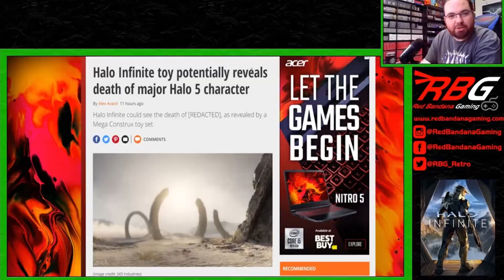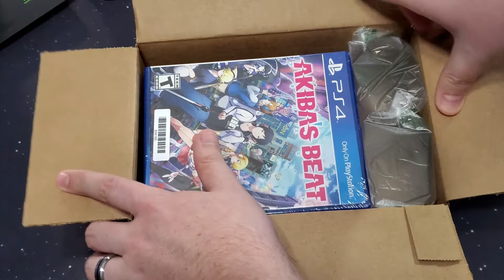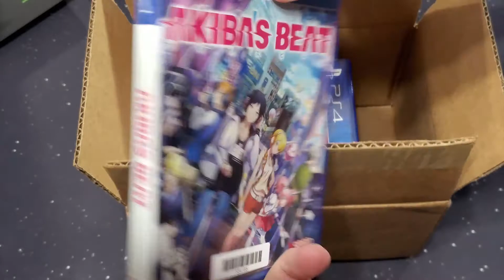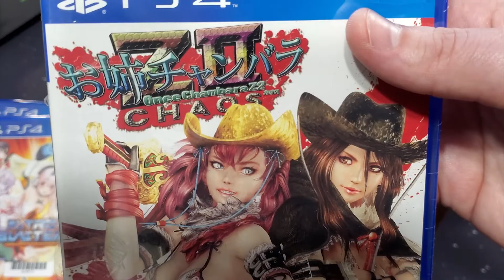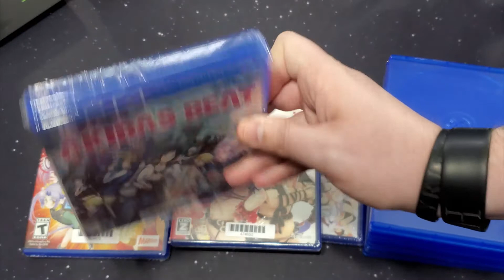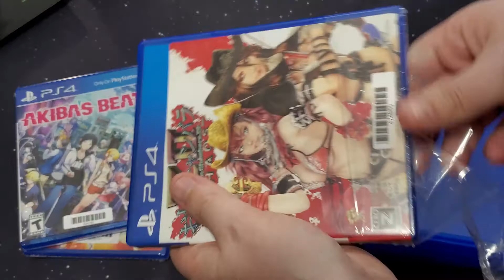I ordered MORE games from eStarland.com and this is what I got! - Red Bandana Gaming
and these are the games I got.

and pick up some awesome gaming merch.